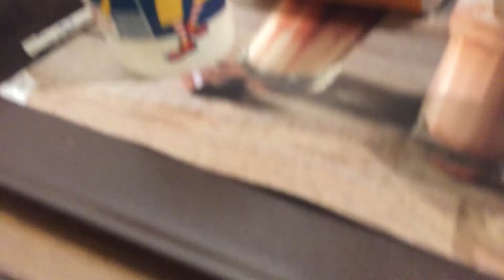Film Shoot: Day 3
Day 3 of the film shoot! Shame about the weather…